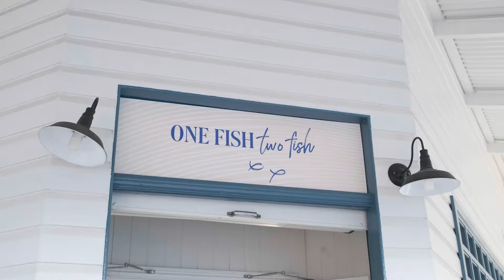The Linton - Penthouse Collection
Redefine the ultimate lifestyle at the Linton Penthouse Collection